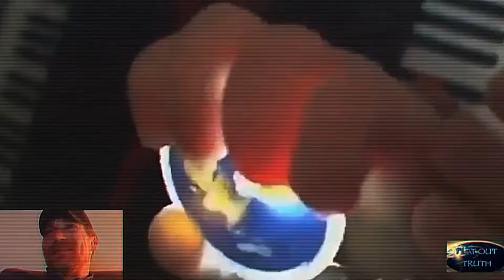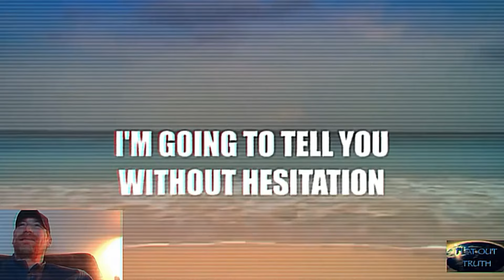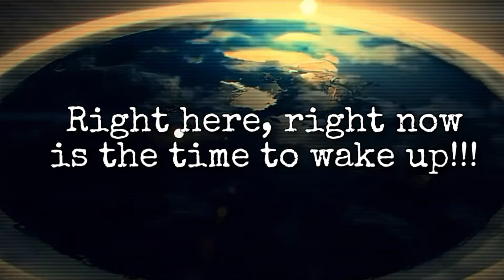WATCHING THE WORLD WAKE UP